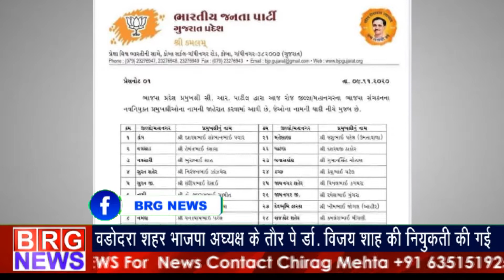Vadodara BJP President के तोर पे Dr.Vijay Shah की नियुक्ति BRG NEWS